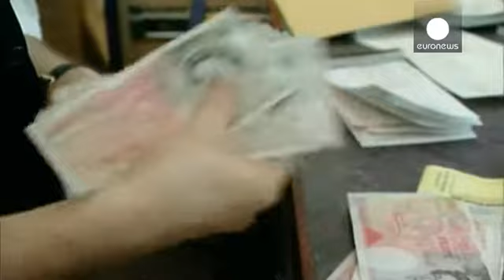RBS обманывал мелкие фирмы? - economy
Ухудшить оценку фирму, чтобы потом скупить по дешевке...

Ухудшить оценку фирму, чтобы потом скупить по дешевке ее собственность (особенно недвижимость) или взять с компании лишние деньги за услуги по санации.  В использовании таких методов заподозрили британский Royal Bank of Scotland.